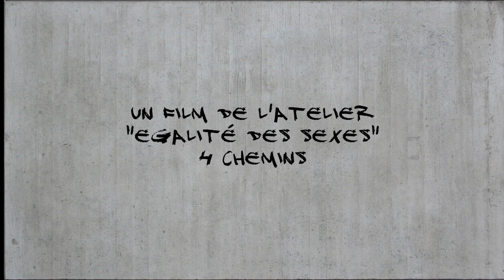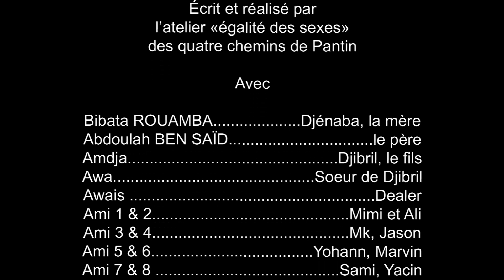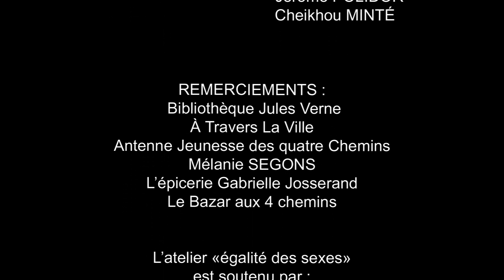ROBINS DES RUES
Genre : Fiction

Réalisé par l'atelier d'écriture des Quatre chemins

Synopsis :

Les enfants sont capables de choses très surprenantes pour aider leurs parents.